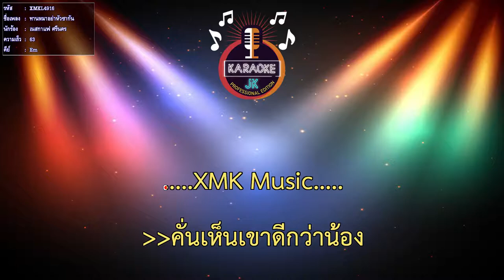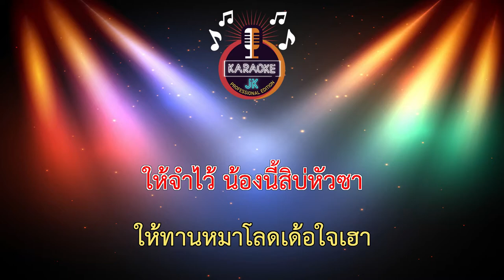ทานหมาอย่าหัวซากัน (63-Em) - เนสกาแฟ ศรีนคร 【 Cover By คาราโอเกะดนตรีสด 】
เพลง : ทานหมาอย่าหัวซากัน
คำร้อง : เนสกาแฟ ศรีนคร
เรียบเรียง : สุเทพ  หะขุนทด
Mixdown : Kumpapan Recorder
Mastering : Stucools Mastering Studio